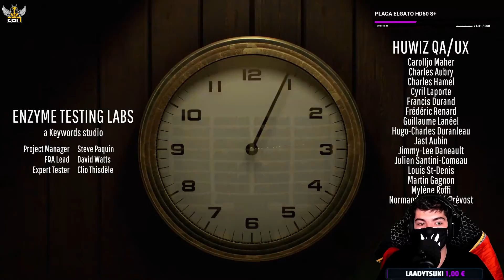UM FINAL FELIZ! | Twelve Minutes #10 (True Ending e Secret Ending)